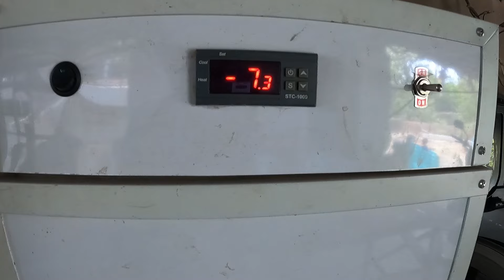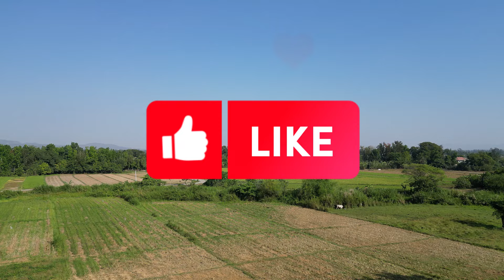DON ROBERT INTEGRATED FARM